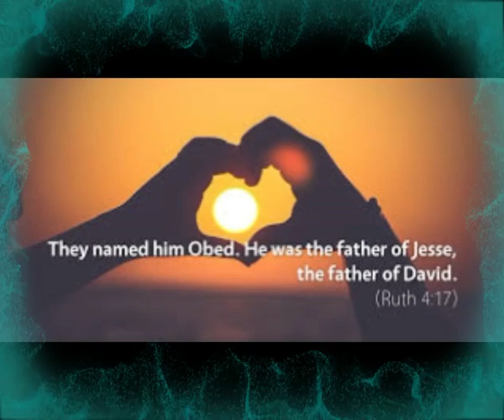రూతు || RUTH || Zac Poonen Telugu Christian Messages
మన జీవితంలో ధనము యొక్క ప్రాముఖ్యత || The Love Of Money Is Evil || Zac Poonen Telugu Christian Messag